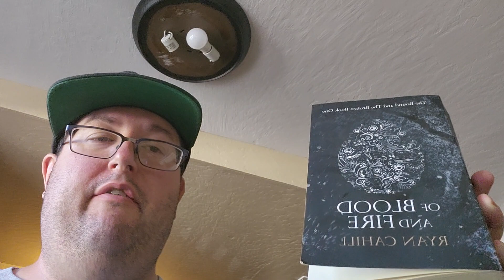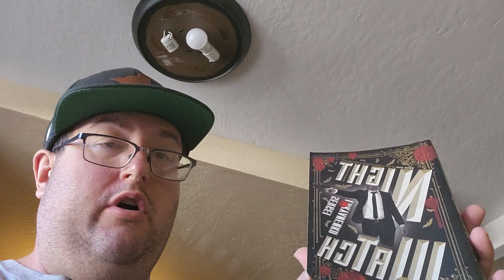Reading Update 11/8/23